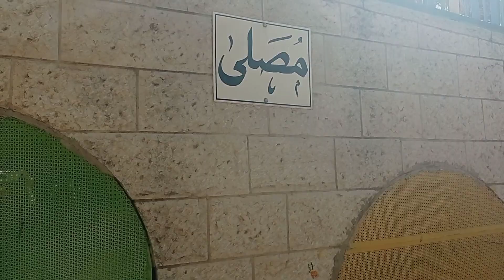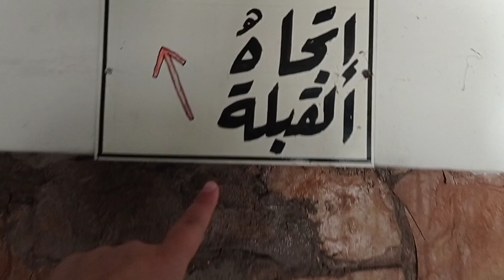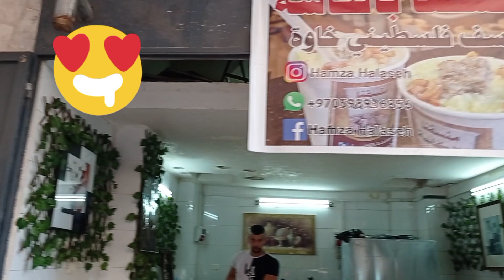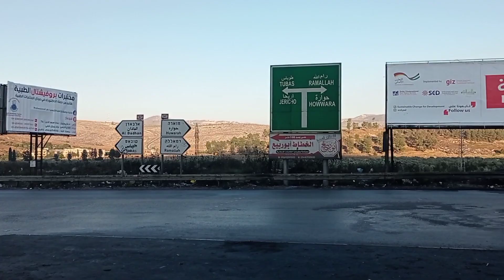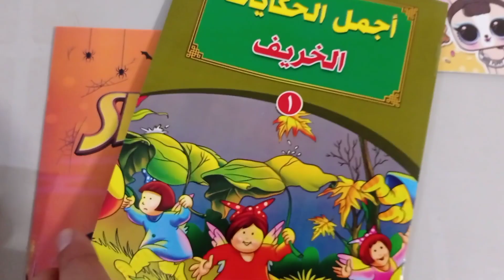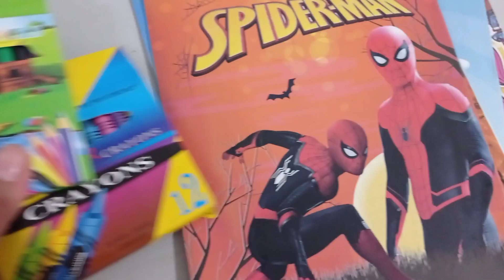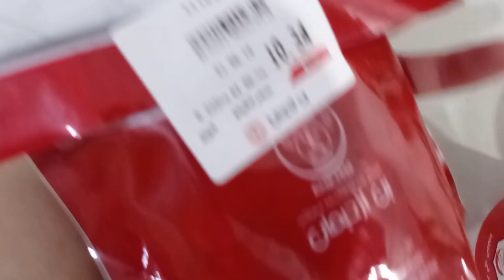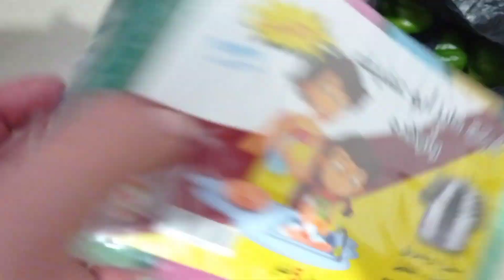VAMOS AL PARQUE🤗LA CALLE DEL ORO 😱 RECORREMOS LA ANTIGUA NABLUS 😯 RELIQUIAS 😍 COMPRAS 🤗